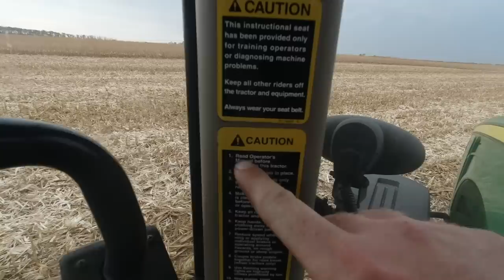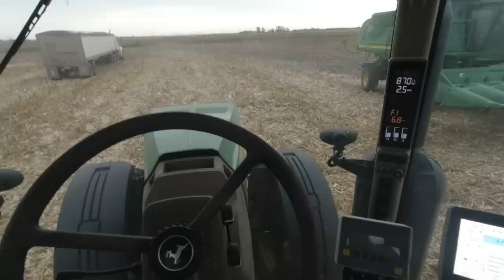The Corn is in Season!